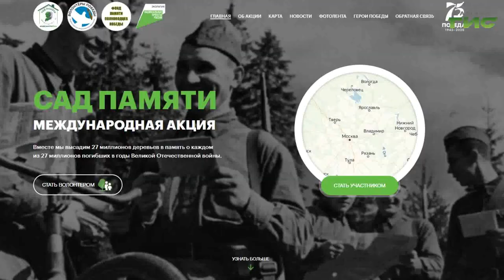В акции "Сад Памяти" принимают участие все города и села Самарской области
Целый "лес Победы" появился в Похвистнево. Во время войны из небольшого района на фронт ушли 16 тысяч солдат. За рождением нового леса наблюдала наша съемочная группа.